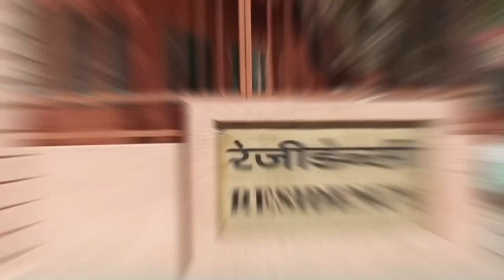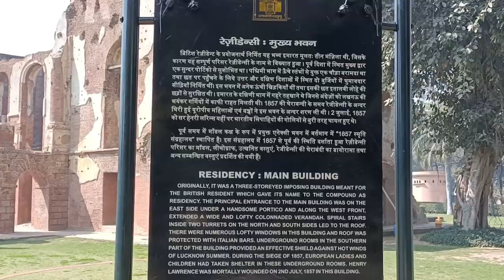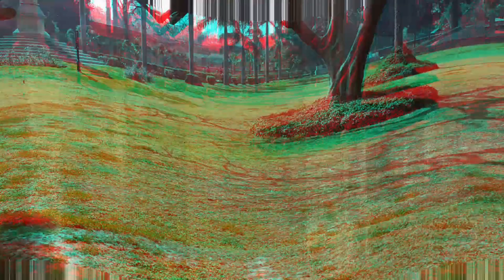Purani imaarte Residency Park me || vlog || Rahul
Historical Places in Residency Park